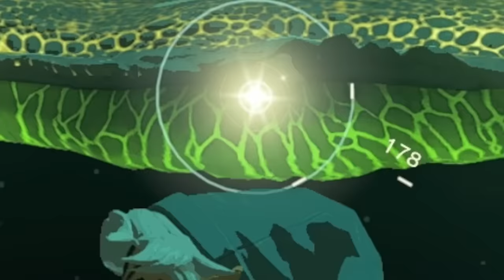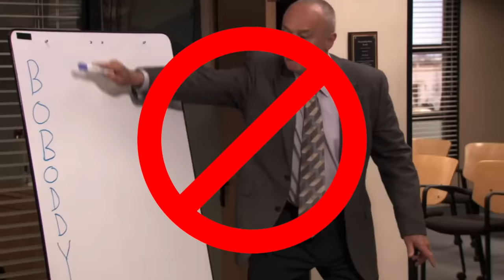HE'S BACK... AGAIN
The chase is on to find Master Kohga!! Can we find him before it's too late?!

VIDEO CHAPTERS:
0:00 Dragon in The Depths
1:01 FROX.
3:50 Mihcihc Lightroot
4:13 The Abandoned Gerudo Mine
6:01 Master Kohga Fight 2
12:22 5x Energy Wells
12:48 Off to the Desert
17:01 Gerudo Canyon Skyview Tower